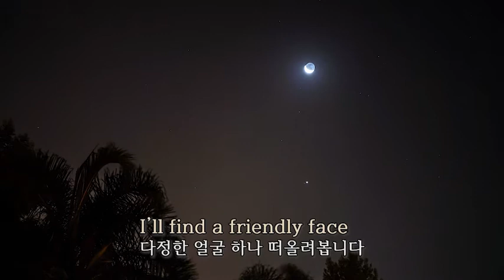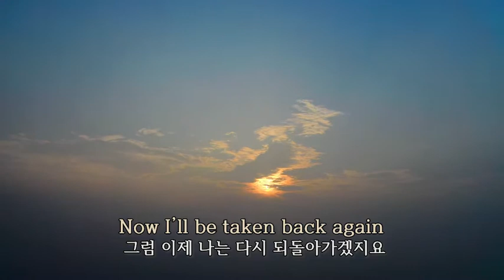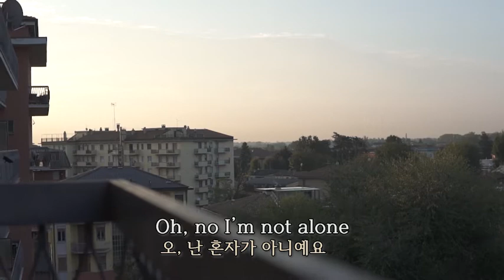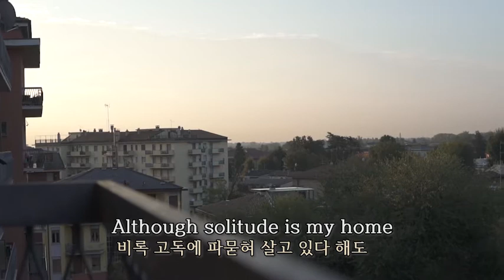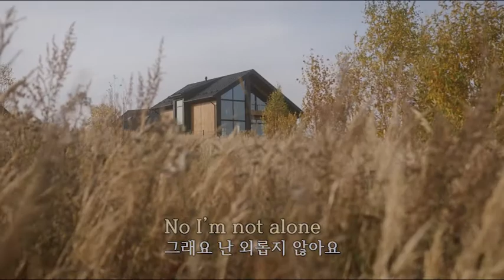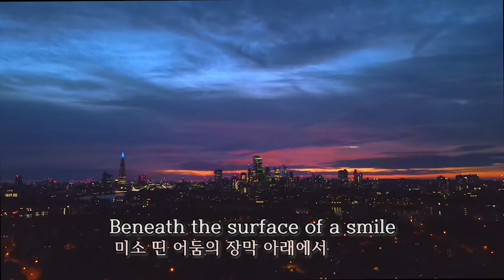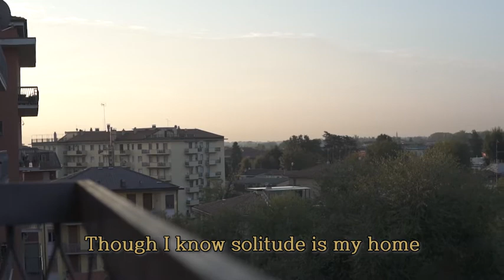Rod Mckuen - Solitude's My Home (with lyrics/한글)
Rodney Marvin McKuen (1933 ~ 2015)

Solitude's my home

Above the pounding
of the rain
beyond the rolling
of the sea
a thousand people
know my name
and one or two
may yet know me
There in the middle
of the night
I’ll find
a friendly face
and I’ll be taken back
again
to some new
loving place
And no
not being left alone
although
Solitude’s My Home
Faces there are
I haven’t seen
faces there are
I’ll never see
but what a waste it
would have been
had I been anyone
but me
Still
if I seem a
little proud
my head
will often bend
on seeing someone in
a crowd
I’ll never hope to
comprehend
Oh no
I’m not alone
Although
Solitude’s My Home
I try to beg the hand
of help
sometimes when silence
gets to rough
all I can offer
is myself
that never seems
to be enough
And yet there are
some men who kill
for less
than someone’s hand
at some things
I can only guess
and never hope
to understand
No
I’m not alone
although
Solitude’s My Home
I turn my face toward
the wind
and shuffle down
the darkened street
with winter
coming on again
there’s no telling
who I’ll meet
Perhaps an arm
will open up
to hold
me for a while
who knows what waits within
the night
beneath the surface
of a smile
Oh no
I’m not alone
though I know
Solitude’s My Home
No
I’m not alone
although
Solitude’s My Home